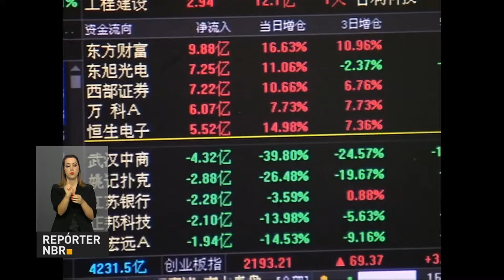Produção industrial teve desempenho melhor que o esperado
REPÓRTER NBR 17h - 02.09.16: Presidente Michel Temer está na cidade de Hangzhou, na China, onde participa da reunião de cúpula do G-20, o grupo das 19 maiores economias do mundo, mais a União Europeia. E ainda: Produção industrial cresceu 0,1% de junho para julho deste ano. Desempenho foi melhor que o esperado pelo mercado financeiro.